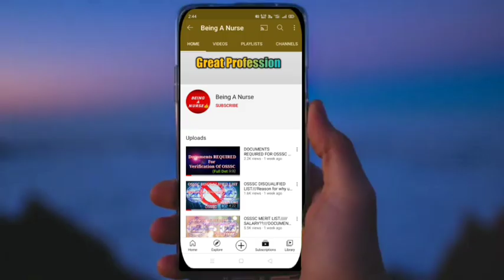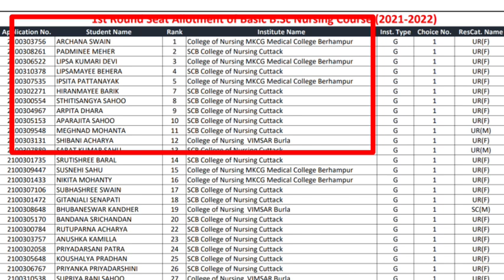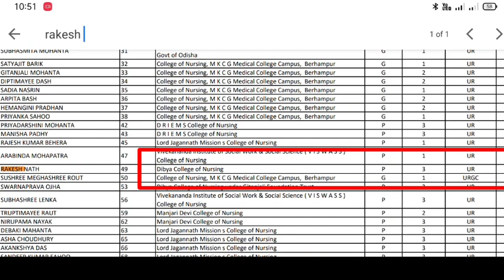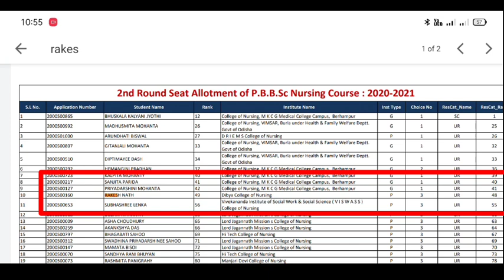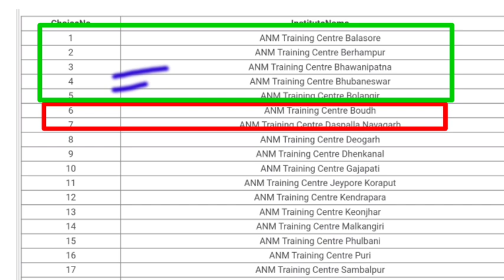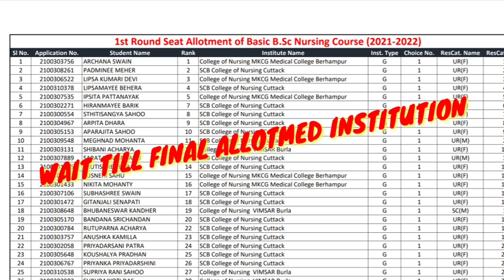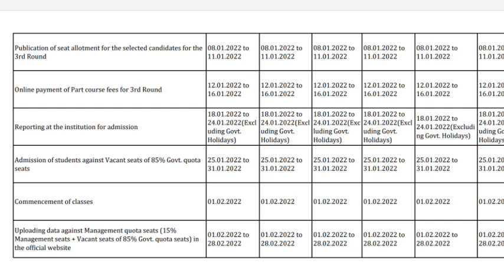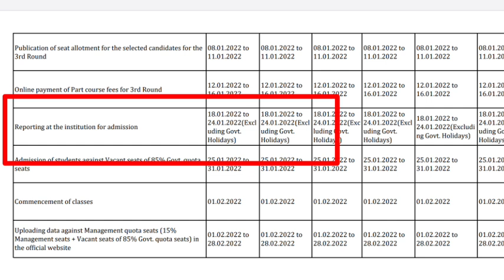MOST DOUBT REGARDING NURSING 1ST SEAT ALLOTMENT❗FLOAT AFTER 1ST ROUND❗INTIMATION LETTER❗2ND ROUND ❗